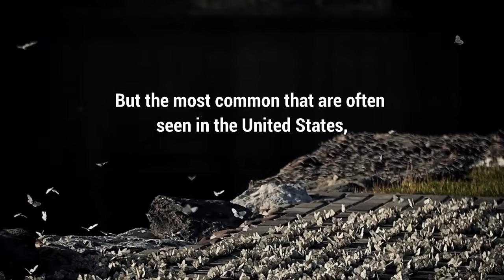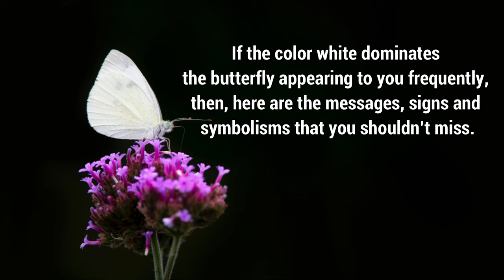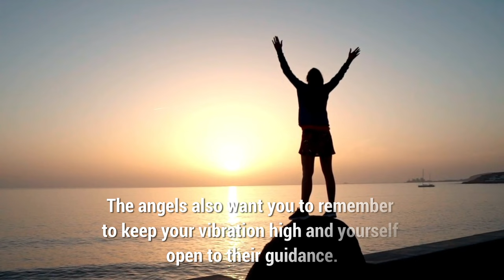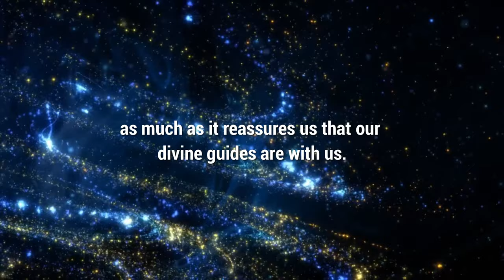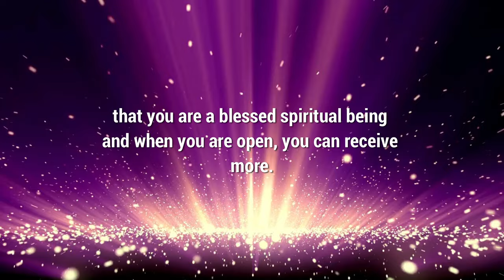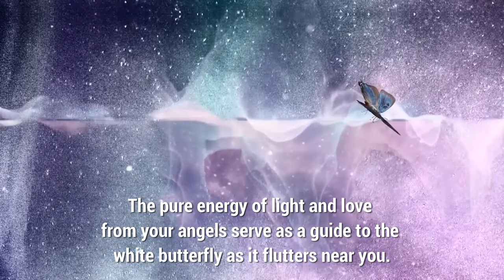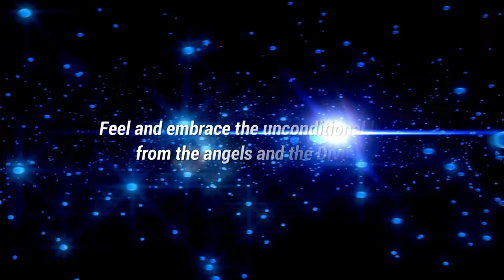Meaning of butterfly - Find Out The Meaning Of White Butterfly (It Will Surprise You!)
Have you been seeing a white butterfly, lately?

You might be wondering why this particular butterfly has been appearing.

Undoubtedly, white butterflies bring with them amazing messages that you wouldn’t want to miss.

White butterflies are commonly called garden whites.

There are hundreds of species of white butterflies already identified.

But the most common that are often seen in the United States, Canada and Europe are Large White, Small White, Mustard White and Orange-tip.

Discover the messages and the symbolism of this beautiful and pure white butterfly.
Meaning of butterfly | Butterfly meanings | Butterfly power animal

00:00 - Intro
0:41 - White Butterfly Meaning
1:25 - Signs, Messages, and Symbolism
2:55 - Angels sending the White Butterfly
4:35 - If a White Butterfly enters your home
5:05 - White Butterfly symbolism as decease love ones
6:05 - White Butterfly as your Guardian Angels
6:43 - What should you do when you see a White Butterfly